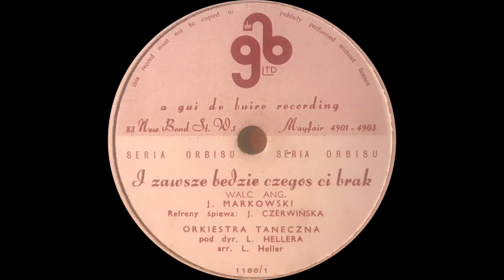I zawsze będze czegoś ci brak - Jadwiga Czerwińska